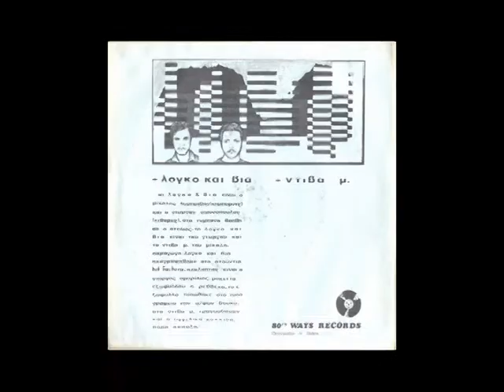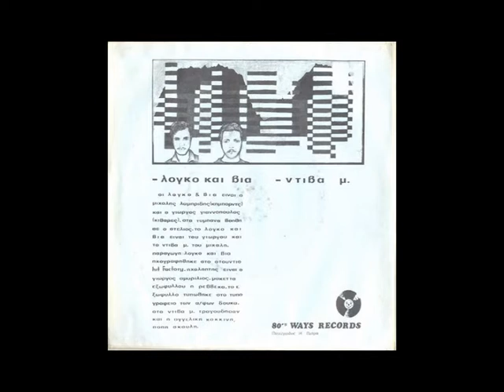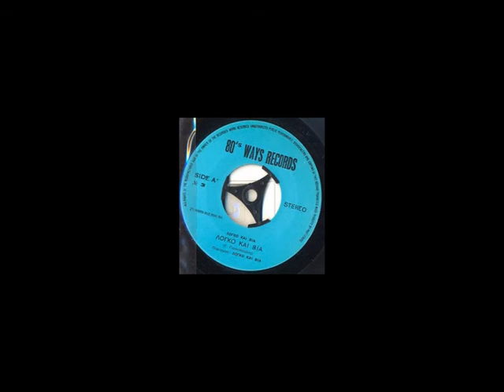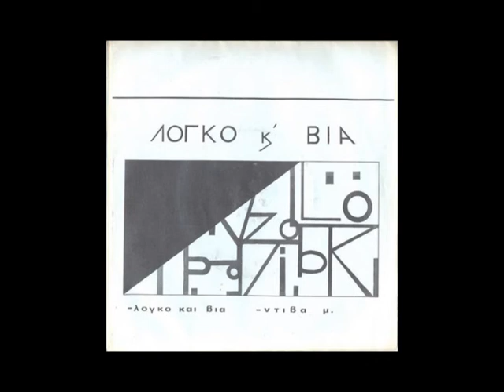Λόγκο Και Βία - Λόγκο Και Βία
Synthpop band from Greece (Patras).
Λόγκο Και Βία ‎-- Λόγκο Και Βία / Ντίβα Μ. 7'' (1984)
80's Ways Records

Recorded at Hit Factory Studio, Patras, Greece.